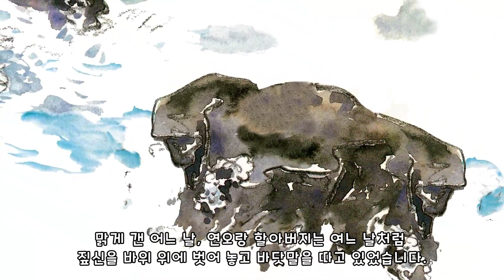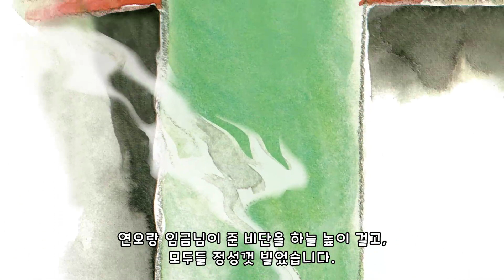연오랑과 세오녀 | 어린이 한국의 동화 | 전래동화 | 몽이키즈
★어린이 한국의 동화 - 연오랑과 세오녀